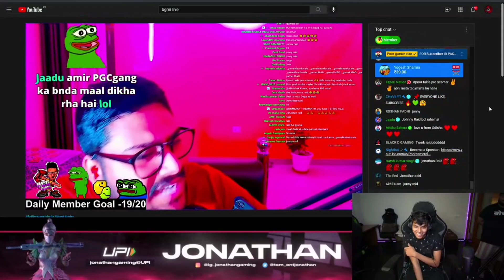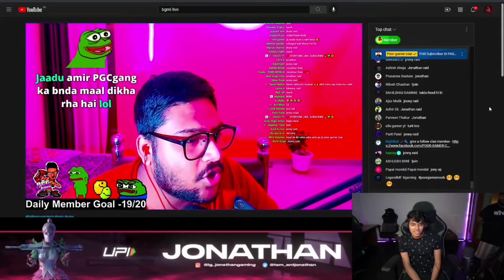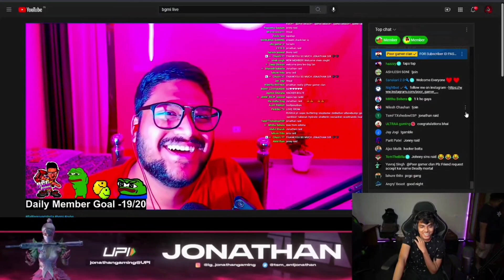Jonathan's RAIDS Again ll This tym Funny Guy 🤣🤣🤣